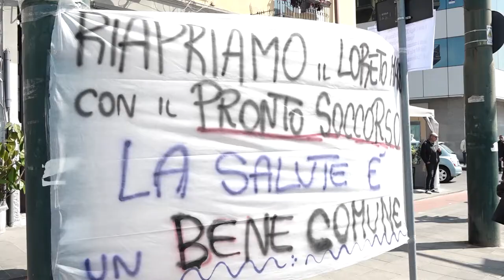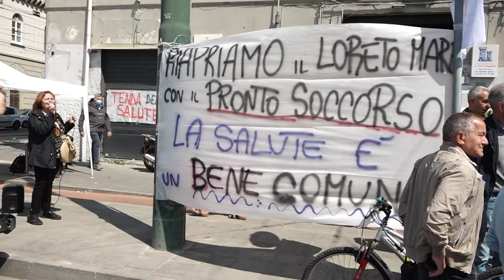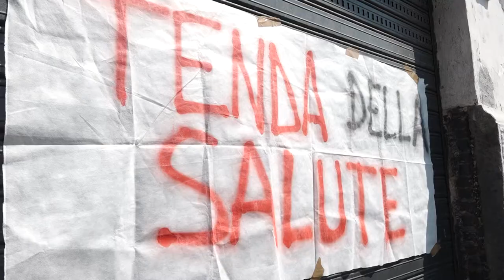Comitato Loreto Mare scatta la Protesta !